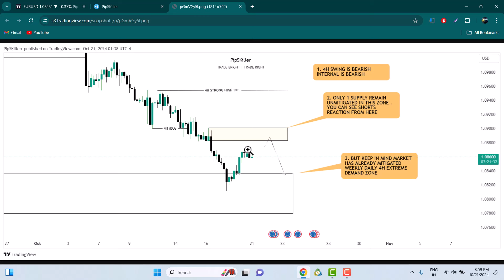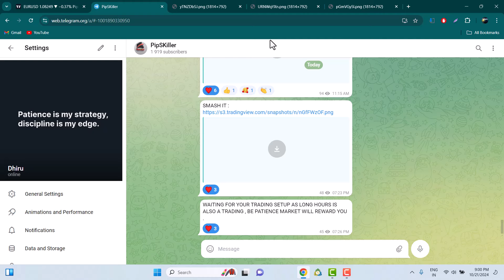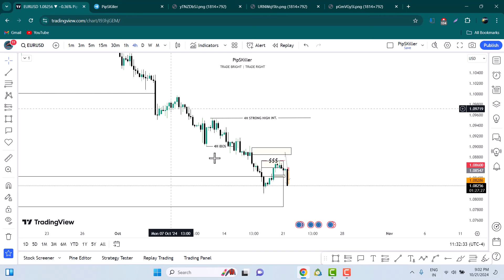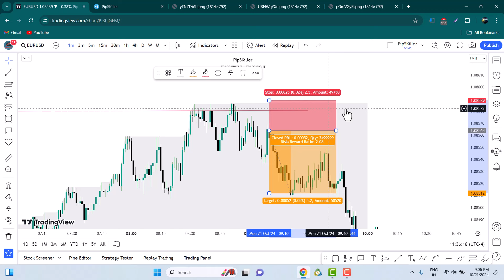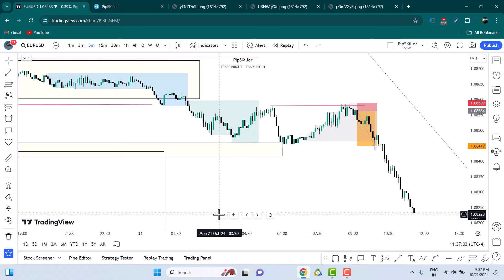How to Enter Trades : Simple Entry Strategies for Day & Swing Trading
Join me as I share my personal journey of mastering entry types in Forex trading. In this insightful article, I'll detail the specific entry methods I implemented—market orders, limit orders, and stop orders—and how they transformed my trading strategy. Learn from my experiences, including the challenges I faced and the lessons I learned along the way. Whether you're just starting out or looking to refine your skills, my story will provide practical tips and inspiration to help you make better trading decisions and boost your profitability in the Forex market.Welcome to PipSKiller Trading Channel 🔥

I Do Share Daily Free  pre n post Session Analysis in My Telegram Channel

Wishing You Successful Trading Journey 🏆